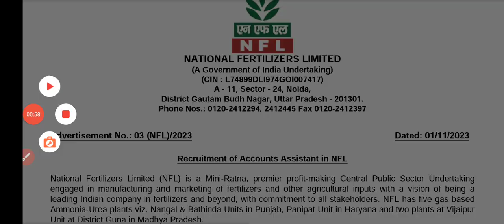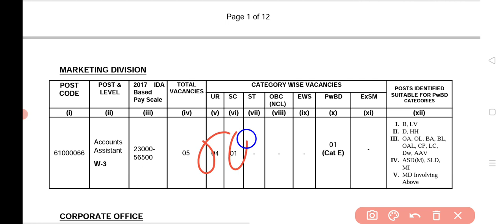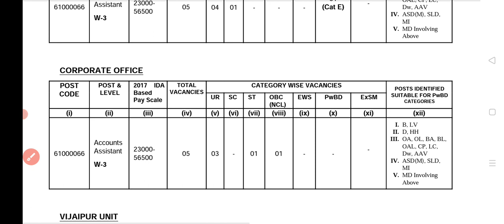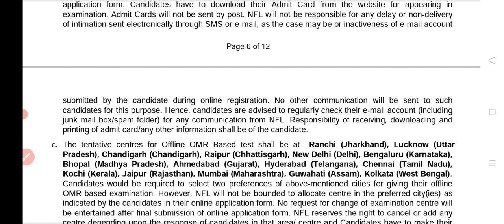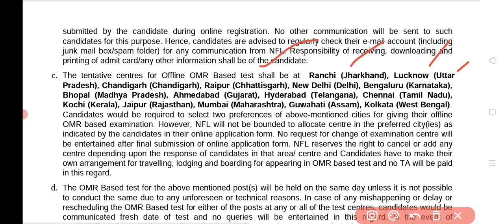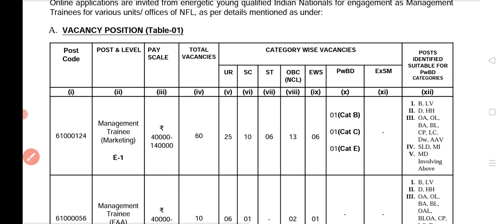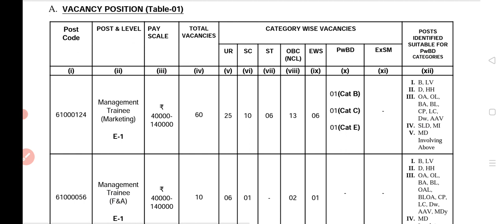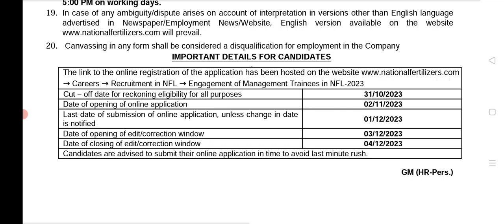Assistant Accountant//Account Assistant New Vacancy 2023//NFL New Vacancy 2023/M.Tranee vacancy